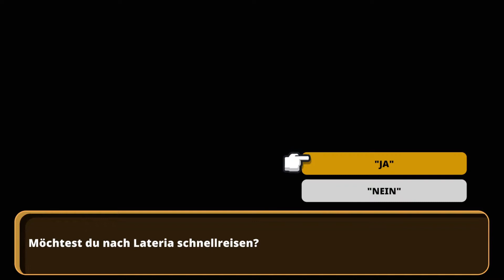Lets Play Nexomon Extinction | #35 | Eine schrecklich nette Familie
Jetzt würde ich doch gerne wissen, wer mein Papi ist.